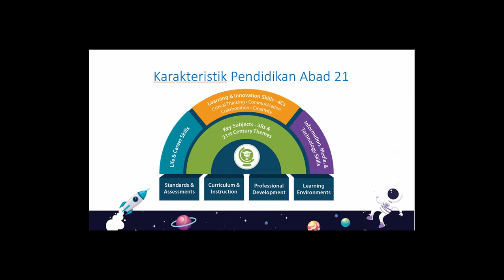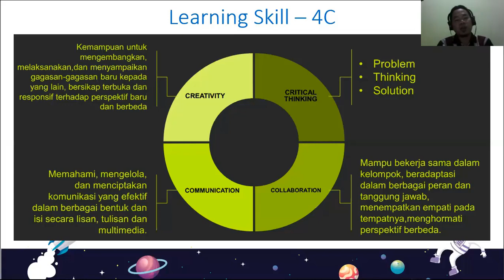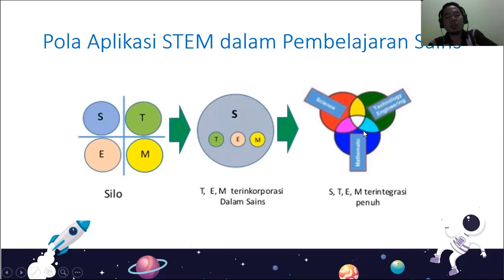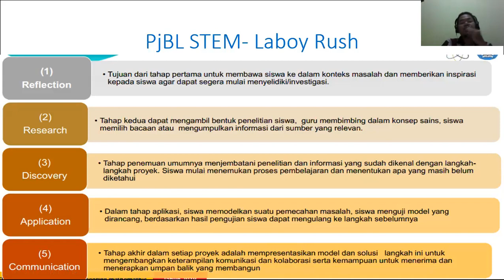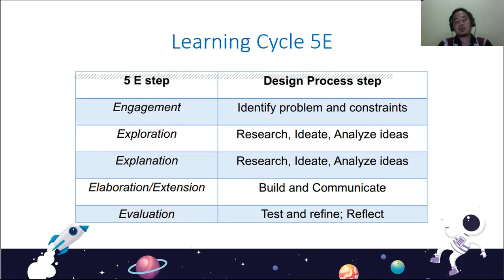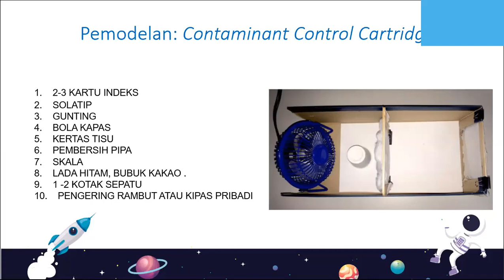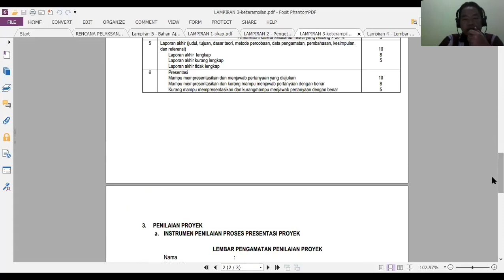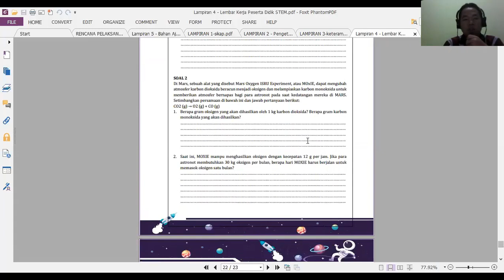PEMBELAJARAN KIMIA BERBASIS STEM "MISI LUAR ANGKASA" - DISEMINASI DIDAMBA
Pembelajaran STEM pada materi hukum dasar kimia dan stoikiometri dengan mengusung tema misi luar angkasa.

Monggo yang berminat Materi,dan Perangkat yang sudah saya kembangkan, bisa didwonload dilink berikut.